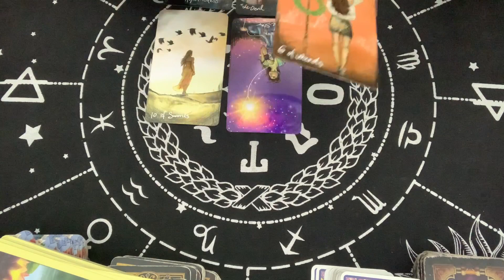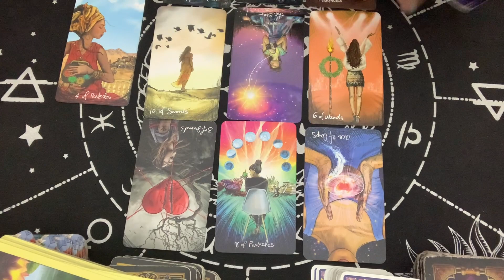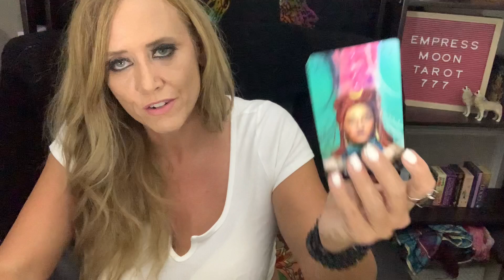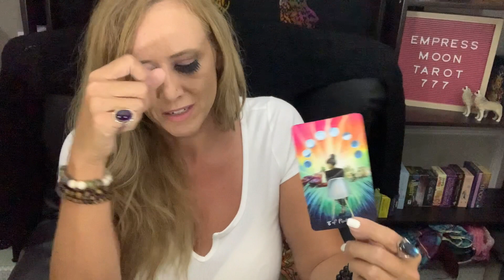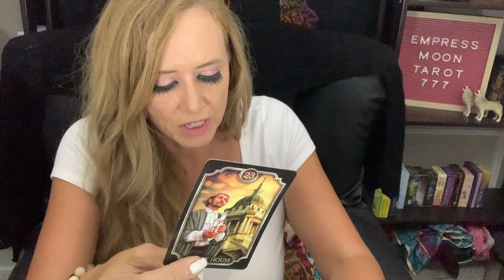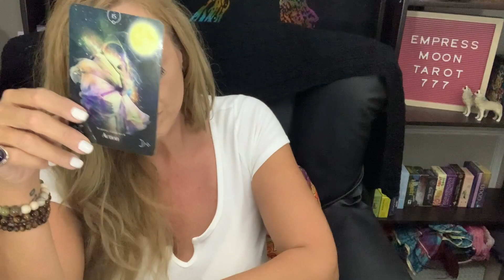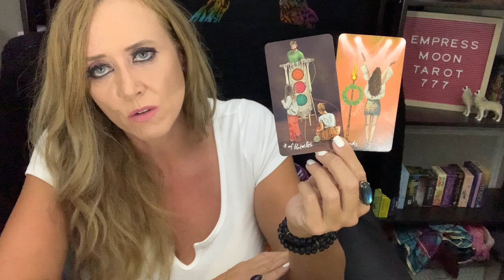ARIES OCTOBER 2021 "Dark Times Coming to an End, Victory Up Ahead" TAROT READING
Aries Tarot Full Moon in Pisces on October 20, 2021. Love, Money and Career Tarot Reading. Daily Tarot Forecast Twin Flames Soulmates Lovers Singles for Sun, Moon, Rising, Venus, and Jupiter Zodiac Signs - Empress Moon Intuitive Tarot.

MAILING ADDRESS:
Empress Moon
Kimmy McRae
8270 Woodland Center Blvd PMB 565

TAROT WISHLIST